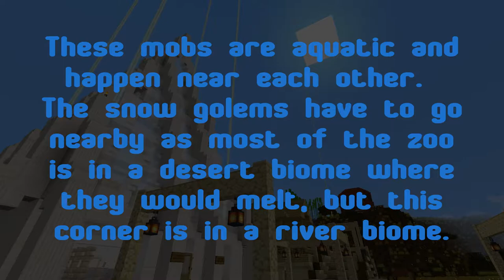Teh3l3m3nts Zoo - Creature Capture - 29 - Dolphin, Squid, Turtle, Snow Golem